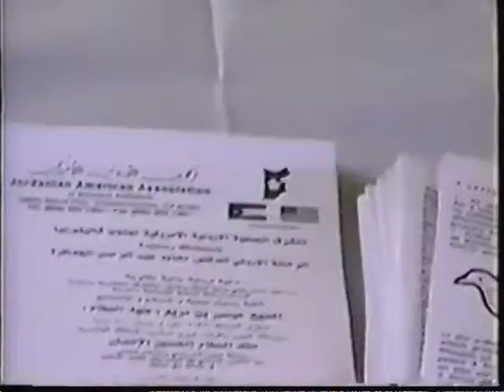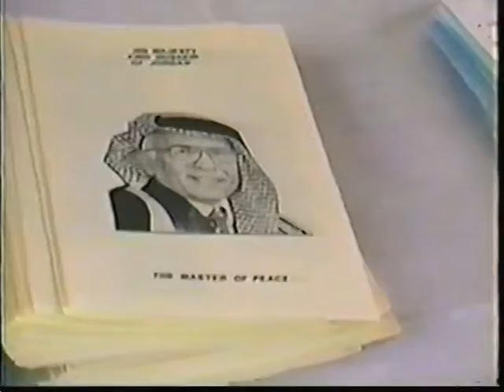Mahmood Al Jafreh- Letter of Peace--#3